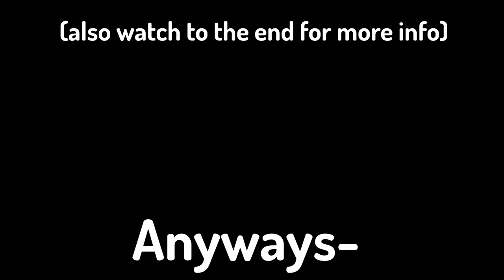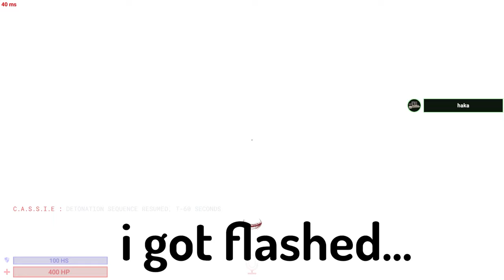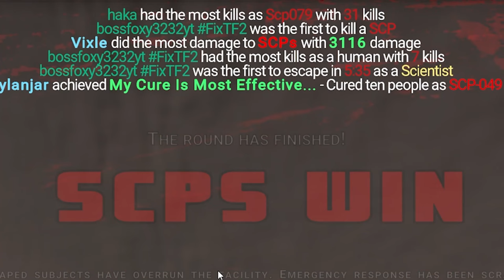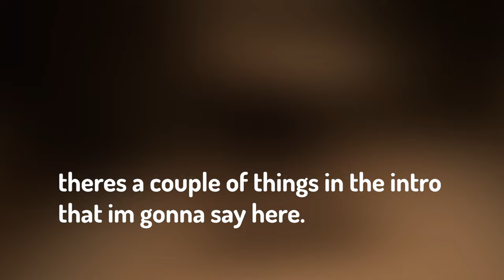SCP SL: The Scientist BUFF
this is the awesome scp update i absolutely pop off as scientist and mtf in this video I kill lots of scps and chaos insurgency in this video and I also get to play as scp 173 this also includes the new scp sl balance changes that the scps got as well as the new scp sl item changes.

the server I play in is Bananas Bungalow US EAST
0:00 Intro Clip
0:28 Intro
1:10 D class exhibition
1:40 Fun with SCP 173
4:42 Popping off as mtf scientist
7:55 The rest of the video
12:07 Outro

scp
scp sl
scp secret lab
scp secret laboratory
scp cb
scp containment breach
scp containment breach mods
scp containment breach multiplayer
scp secret lab roleplay
scp 173
scp 096
scp 939
scp 106
d class personnel
scp scientist
scp facility guard
scp nine tailed fox
chaos insurgency